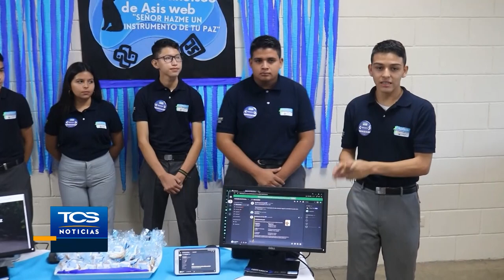Jóvenes del Centro ¡Supérate! presentan Feria de Logros 2022